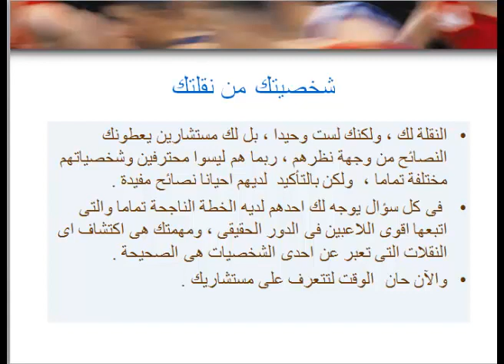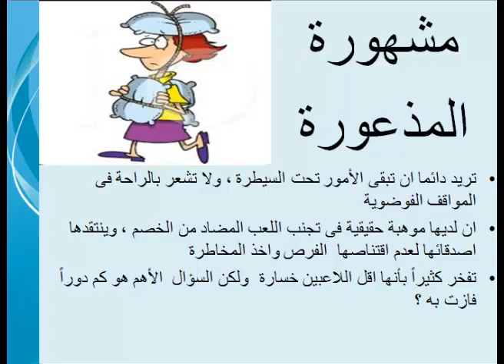شخصيتك من نقلتك ( شطرنج ) فيديو 2 chess test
موقف من دور فيشر - سباسكى  بطولة العالم 1972